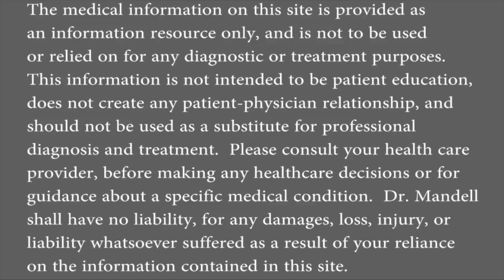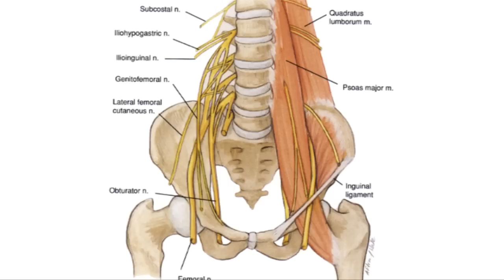Erectile Dysfunction / Loss of Erection? Sitting Can Be Destroying Your Sex Life - Dr Mandell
Sitting is not only bad for your back and posture, it does affect other very important parts as well.  I will explain the correlation how tight hip flexors within the deep abdominal area can compress vital vascular and neurological structures affecting the male genitalia.